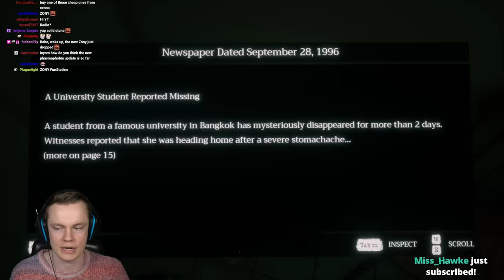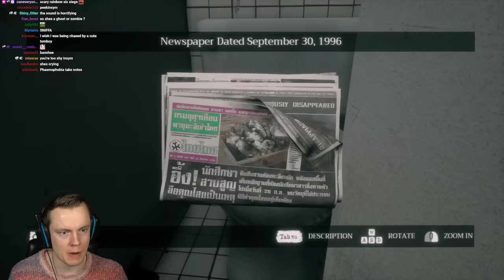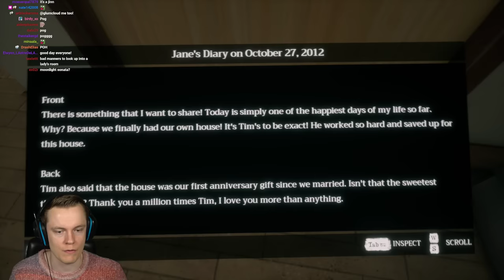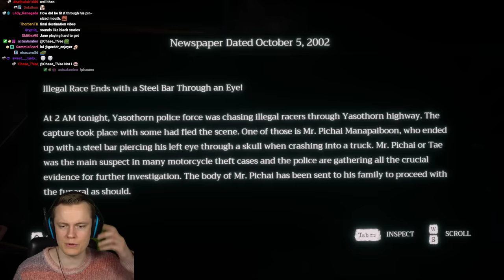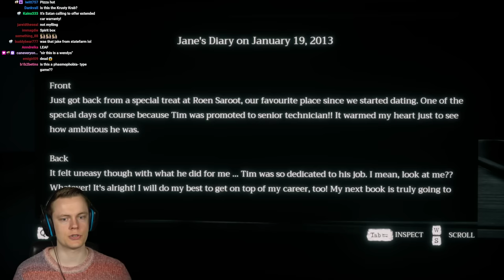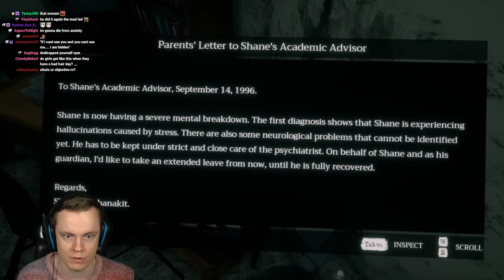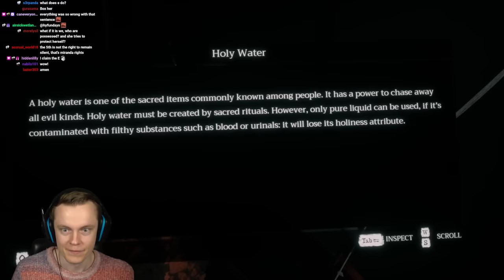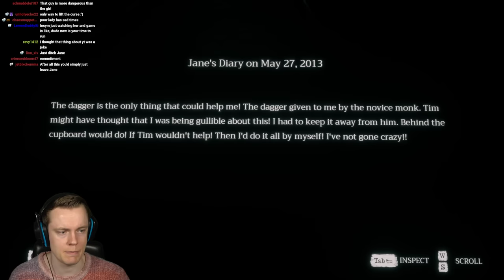Insym Plays a Terrifying Thai Horror Game - Livestream from 8/10/2022